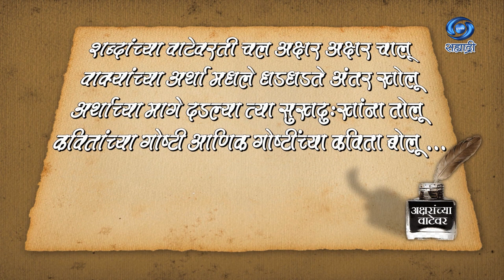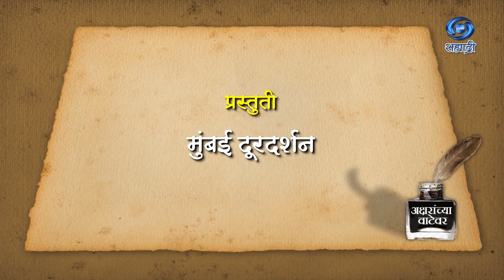Aksharanchya Vatevar | Ep 15 | Shanta Ghokhle | HD | अक्षरांच्या वाटेवर | शांता गोखले | 19.06.2022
सहभाग - शांता गोखले, लेखिका
शब्दांच्या वाटेवरती चल अक्षर अक्षर चालू वाक्यांच्या अर्था मधले धडधडते अंतर खोलू अर्थाच्या मागे दडल्या त्या सुखदुखांना तोलू कवितांच्या गोष्टी आणिक गोष्टींच्या कविता बोलू.. शब्दांच्या वाटेवरती चल अक्षर अक्षर चालू..
निर्माती - उमा दीक्षित / प्रज्योती मंदा
DD Sahyadri
Doordarshan Mumbai
Sahyadri Marathi
Show : ' Aksharanchya Vatevar '_' अक्षरांच्या वाटेवर '
Artist : शांता गोखले, लेखिका
Anchor : मानसी होळेहोन्नुर, लेखिका
Social Media Operator : सई सागर मांजरेकर
Producer Director : उमा दीक्षित / प्रज्योती मंदा